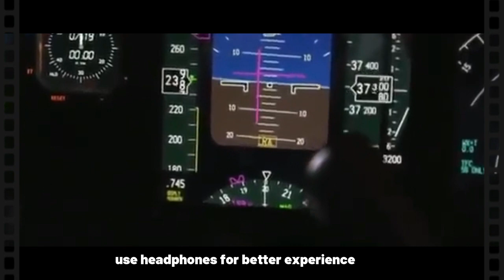Mystery of MH370: Unsolved and Unanswered | MH370: क्या कैप्टन ही 200 से ज्यादा लोगों का हत्यारा है।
Link of Complete Video on MH370.

In this video, we'll explore the mystery of MH370, and see if we can uncover the truth about what happened to the plane.

After watching this video, you'll know more about the disappearance of MH370 than anyone else! We'll explore the facts and figure out what clues we can find to help us solve the mystery of MH370. So join us on this journey to learn all we can about one of the world's most baffling mysteries!

इस वीडियो में, हम MH370 के रहस्य का पता लगाएंगे, और देखेंगे कि क्या हम इस सच्चाई को उजागर कर सकते हैं कि विमान के साथ क्या हुआ था।

इस वीडियो को देखने के बाद आप MH370 के लापता होने के बारे में किसी और से ज्यादा जानेंगे! हम तथ्यों का पता लगाएंगे और यह पता लगाएंगे कि एमएच370 के रहस्य को सुलझाने में हमारी मदद करने के लिए कौन से सुराग मिल सकते हैं। तो दुनिया के सबसे चौंकाने वाले रहस्यों में से एक के बारे में जानने के लिए इस यात्रा में हमसे जुड़ें!

Credit:

National Geographic Channel, sky news Australia, Pixabay, Pexels, and Others.

to purchase motivational books

1. Rich Dad Poor Dad
2. 7 Habits of Highly Effective People
3. How to think like Leonardo da Vinci